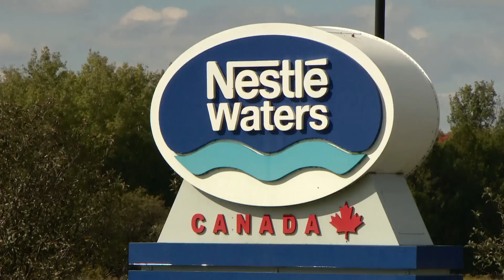Environmentalists want Nestlé to stop water-taking in Ontario town amid drought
Nestlé was quietly renewing its water-taking permit in Aberfoyle, Ont., until local environmentalists started asking loud questions.